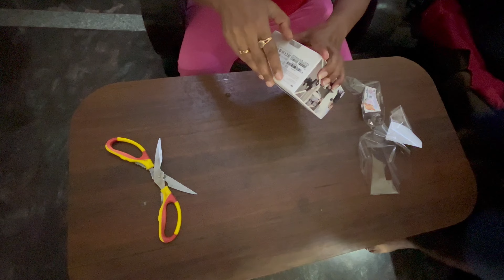Mic ಯಾವುದು ತಗೊಂಡಿದ್ದೀವಿ? ನಮ್ಮ Super Bike ಅಲ್ಲಿ 1 ವಾರದ trip, ಎಲ್ಲೆಲ್ಲಿಗೆ ಹೋಗ್ತಿದ್ದೀವಿ?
Namaskara

Cheers
Manju & Manu

Follow us For Quick Updates